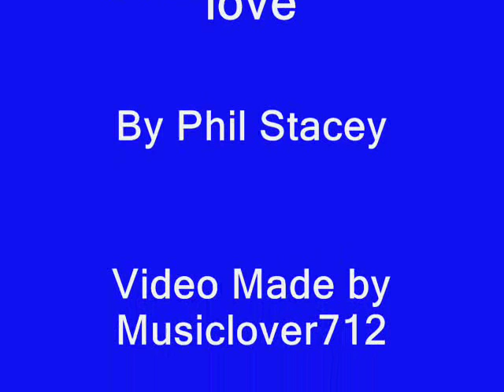Some Kind of Love by Phil Stacey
From his new cd Into the Light